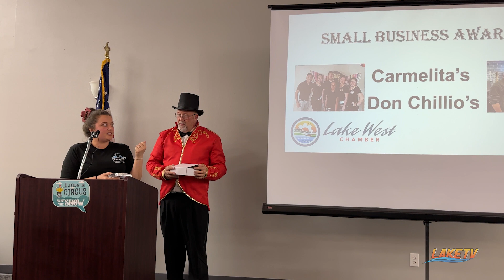Lake West Chamber Dinner